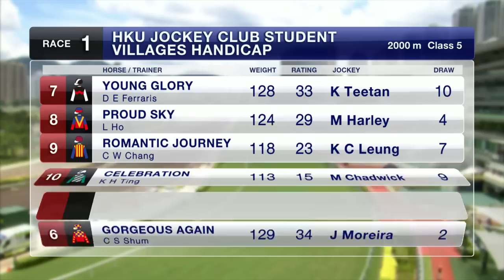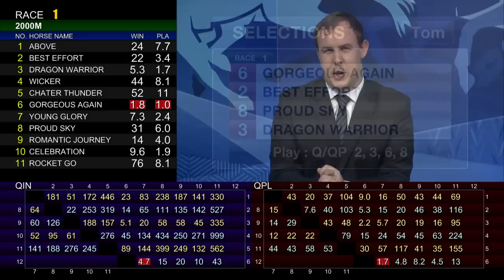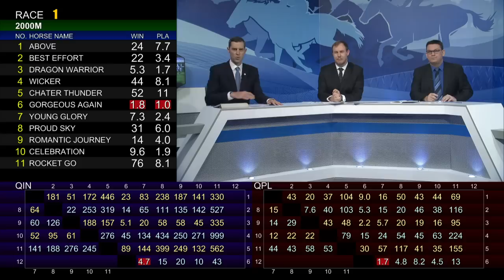[Racing To Win] 18/19 #77 Sha Tin – R1 (2 June)